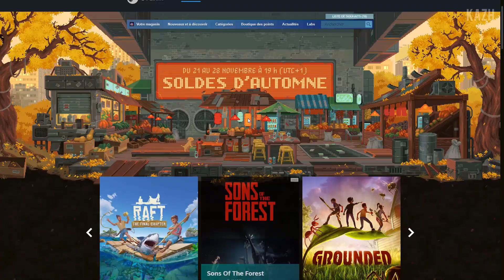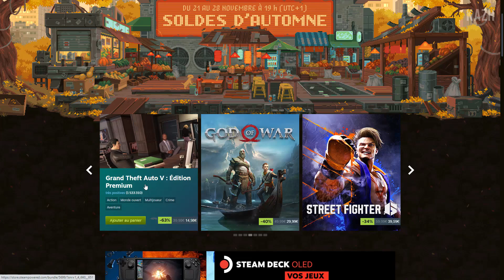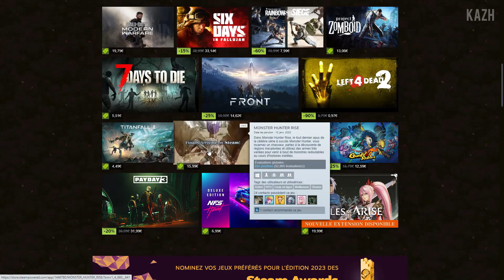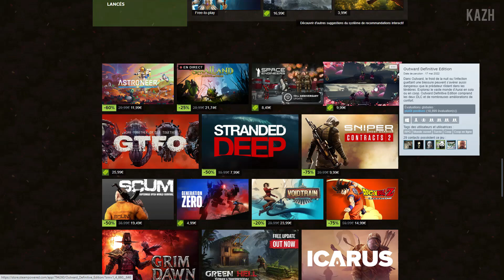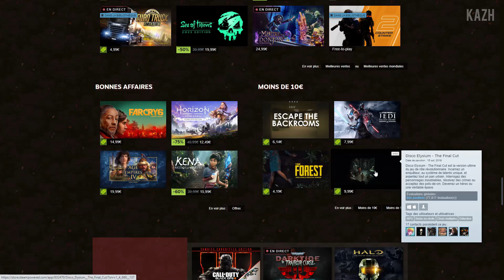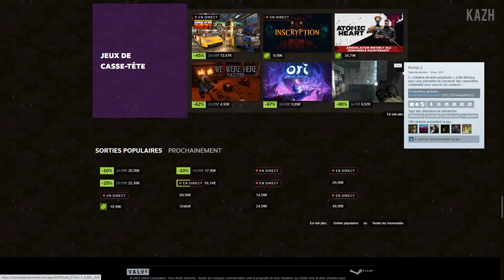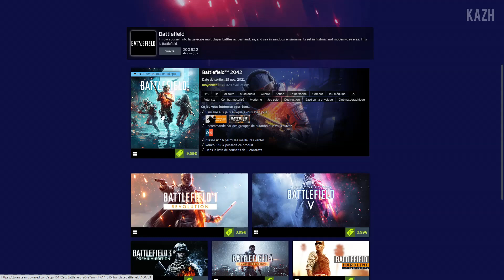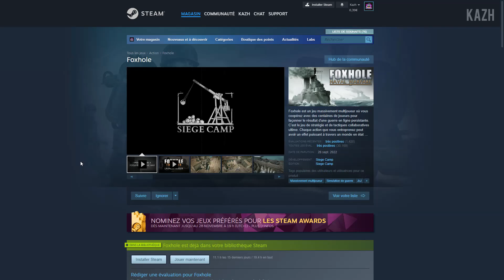🤑 GUIDE SOLDES STEAM AUTOMNE 2023 ! Ma sélection de jeux en PROMO !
Les soldes d'automne de Steam c'est maintenant ! Voici mon guide du Black Friday jeux vidéo 2023. Lien vers Steam . Les grosses promotions d'Instant Gaming